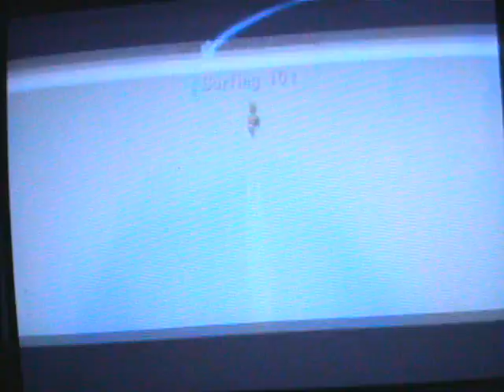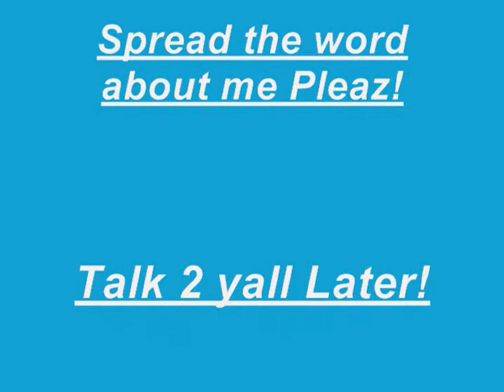LP Super Luigi Galaxy - Episode 7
im back! im the prince of lpin!!